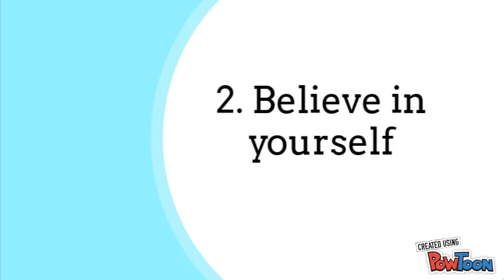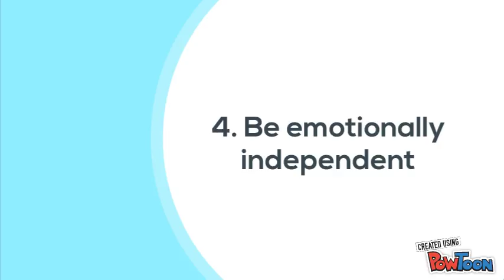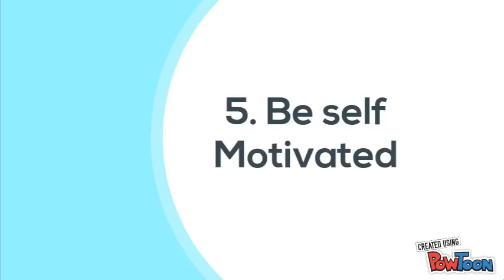Edtech2-Andres Bonifacio College- Inpendent